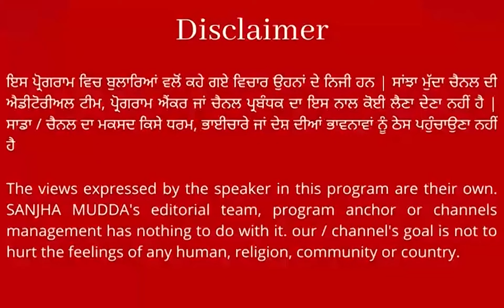ਬਾਬਾ ਬਕਾਲਾ ਸਾਹਿਬ ਤੋਂ ਸੁਖਬੀਰ ਬਾਦਲ ਦੀ ਧਮਾਕੇ ਦਾਰ ਸਪੀਚ ,ਆਪ ,ਕਾਂਗਰਸ ,BJP ਸਬ ਇਕੋ ਰੱਸੇ ਬੰਨਤੇ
ਰੱਖੜ ਪੁਨਿਆ ਦੇ ਮੌਕੇ ਬਾਬਾ ਬਕਾਲਾ ਸਾਹਿਬ ਤੋਂ ਸੁਖਬੀਰ ਬਾਦਲ ਦੀ ਧਮਾਕੇ ਦਾਰ ਸਪੀਚ ,ਆਪ ,ਕਾਂਗਰਸ ,BJP ਸਬ ਇਕੋ ਰੱਸੇ ਬੰਨਤੇ